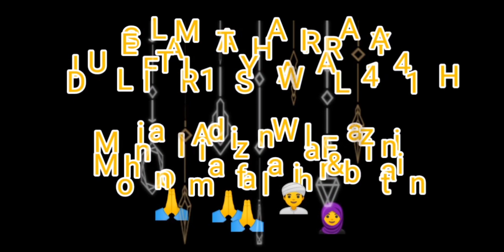Lebaran Day 1 with Ankylosaurus